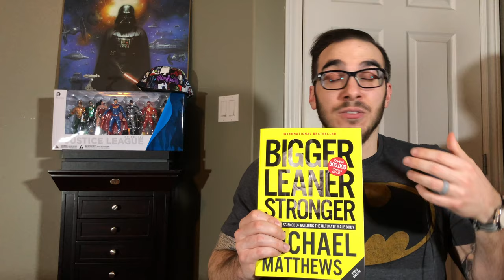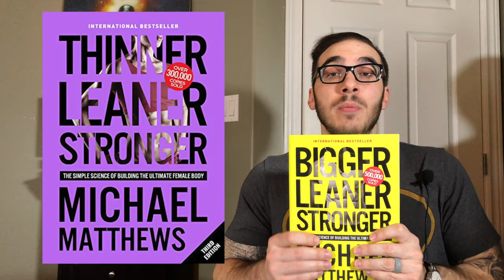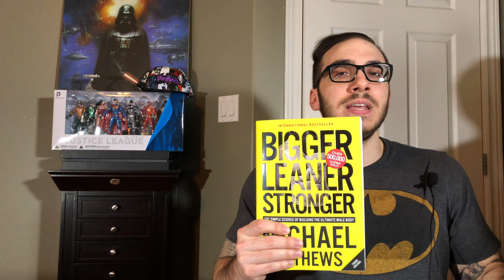Thor Body Challenge Results- What I've Learned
Bigger, Leaner, Stronger-

Thinner, Leaner, Stronger

In this video, we take a look at the results from the Thor Body Challenge that I I started over a year ago. Here is the link to this first video if you haven't seen it:

Sorry it took me so long to follow up. I encountered some problems, but I learned a lot and have really changed my lifestyle. Enjoy the video!